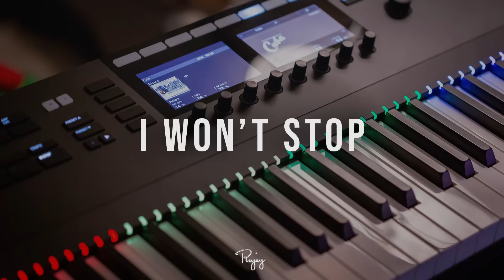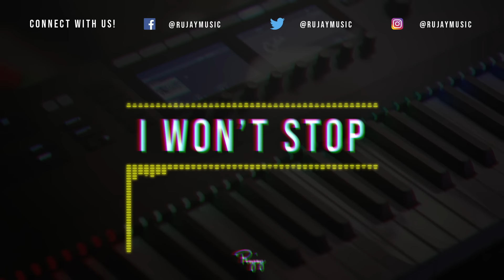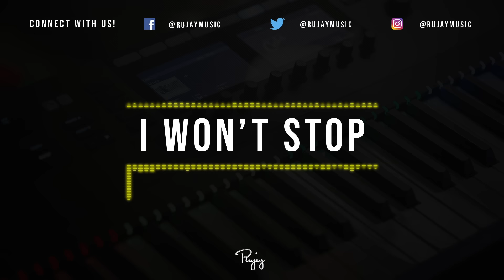"I Won't Stop" - Inspirational Rap Beat | New Hip Hop Instrumental Music 2020 | Mirov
#1480 - "I Won't Stop" - Inspirational Rap Beat | New Hip Hop Instrumental Music 2020, by Russian 🇷🇺 producer Mirov. Instrumentals | 💰 Purchase (No Tags) ➜

🎶 Beat Tempo - 130 BPM.
📷 Photo by Torsten Dettlaff.

Want to use this track? You must put this in your post description:
Instrumental: "I Won't Stop" by Mirov.

This instrumental is free to use for non-profit use. For any commercial/profit use, you will need a license from our site.

🔊 Currently Playing: "I Won't Stop" - Inspirational Rap Beat | New Hip Hop Instrumental Music 2020 | Mirov Instrumentals 🔊

🔊 Connect With Mirov Below!